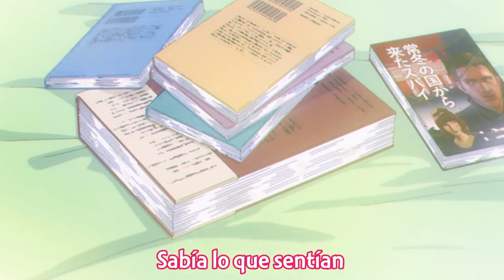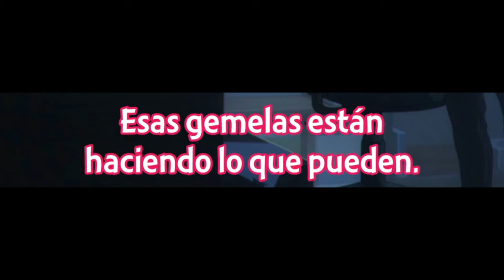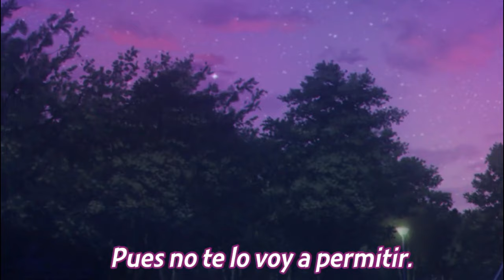Cuando la hermana de tu EXNOVIA quiere hacerlo por PRIMERA VEZ | Koi wa Futago de Warikirenai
• Anime: Koi wa Futago de Warikirenai Ep 5.